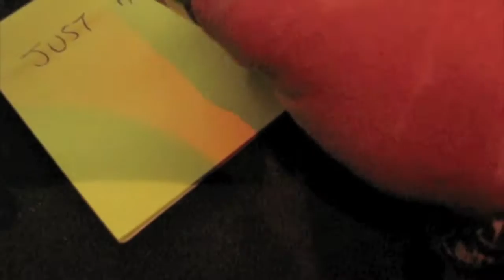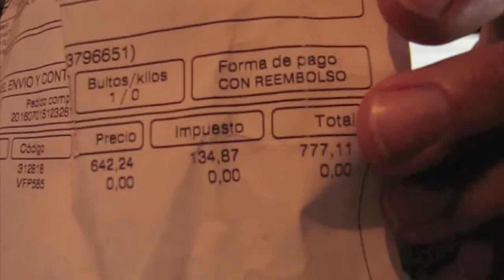Would You Pay Full Price for an iPhone?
Today i received my new iPhone 6s, but i had to pay full price for it as its Spanish. not good